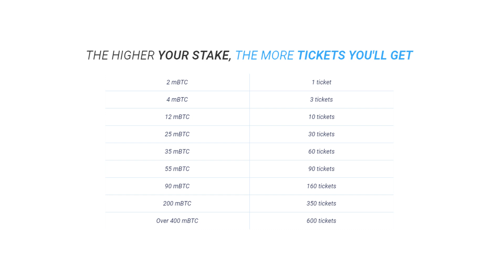IT'S TIME TO WIN SOME CRYPTO!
In the last month of the summer you have the opportunity to win up to 1 BTC at 1xBit. Get tickets for every bet placed and participate in the CryptSummer lottery. Don't miss your chance!